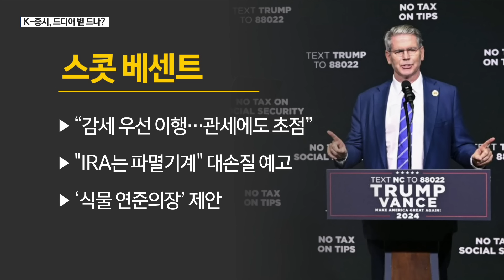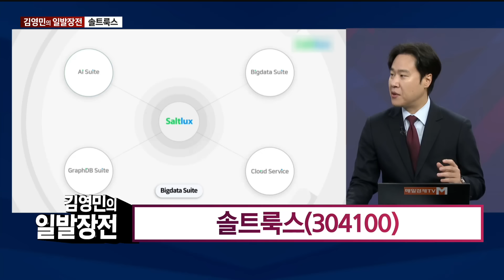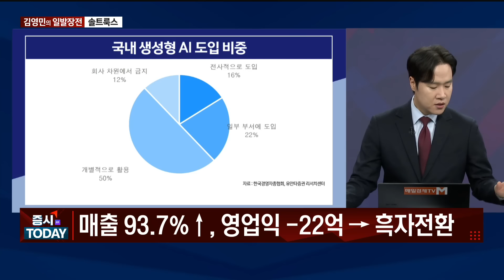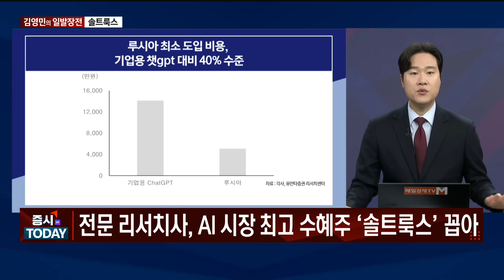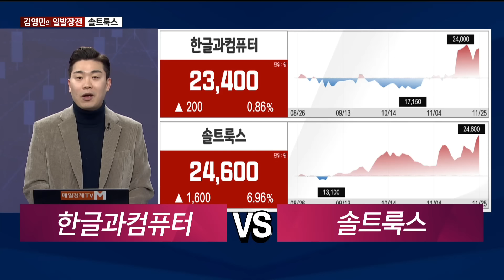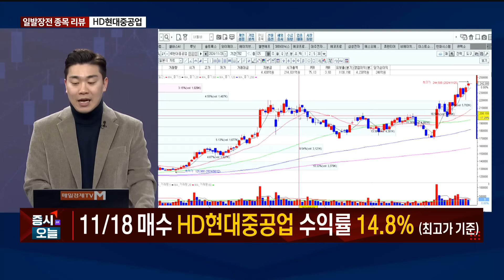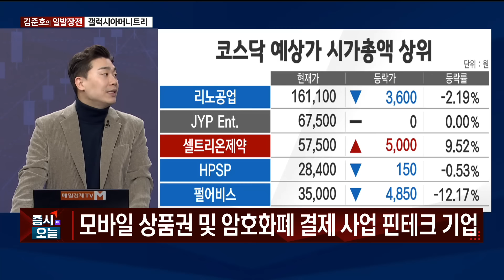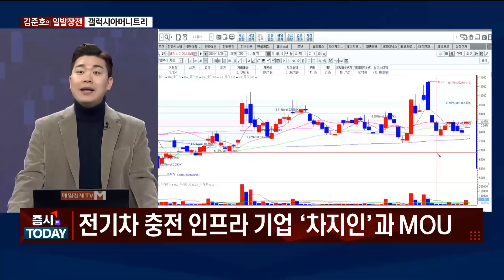[일발장전] 솔트룩스·갤럭시아머니트리 / 김영민·김준호의 일발장전 / 매일경제TV